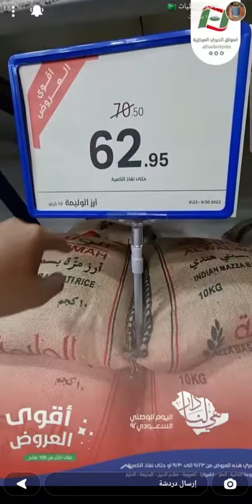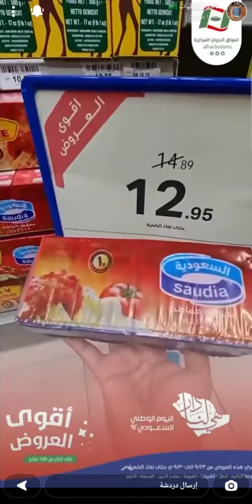اسواق الحربي المركزية عروض الى 30/09/2022 م | ماجد للتغطيات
اسواق الحربي المركزية عروض الى نهاية الشهر في 9 فروع

على المواد الغذائية والاجبان

📍موقعهم حي الحزم شارع المشتل تقاطع طريق ديراب